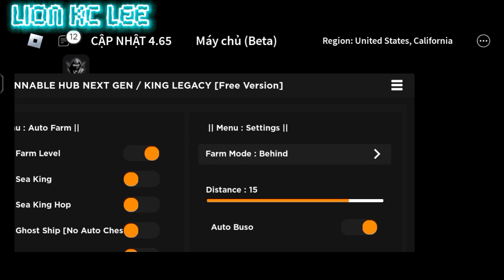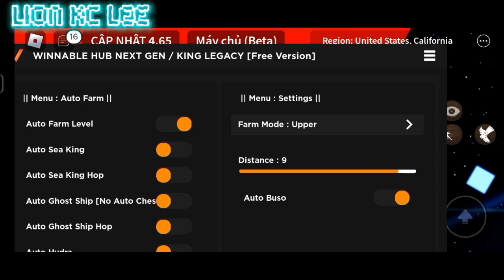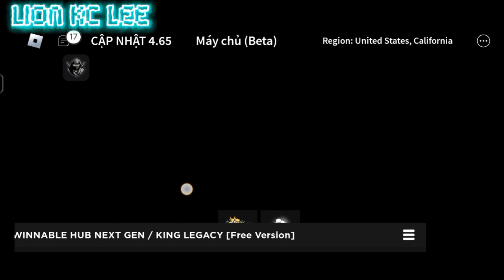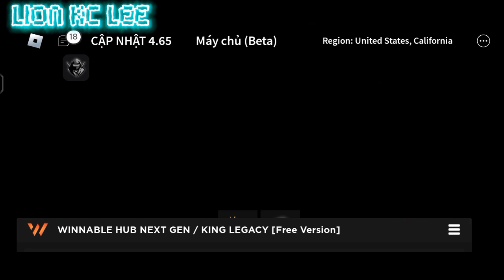📥Roblox script hack📥|🔥[Update 4.66] King Legacy🔥|script made by Winnable Hub|Mobile/PC|Lion Kc Lee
(script và mod ở dưới phần bình luận)

*YT kênh best friend (like and sub) :))*

END :))

*bạn muốn tìm gì ở đây vậy ?*

*không có đâu đừng cố nhé :))*

*bạn đã được đền đáp xứng đáng !*

"không được tiết lộ thông tin tuyệt mật này,hãy để cho họ tìm tự ra nhen :33"